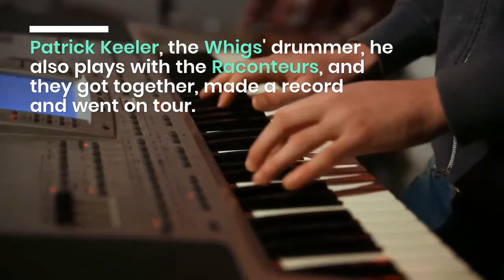Greg Dulli - The album which follows The Afghan Whigs'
The album, which follows The Afghan Whigs' latest release, In Spades 2017, marks Dulli as a solid soloist and adds two handfuls of well-crafted songs to her long catalogue of honest and personal music. Once I wrote four or five songs that I played everything on, I thought, "Oh, maybe I'll make a solo album now! Then I kept going and it turned out I was making one. Music GregDulli music creation